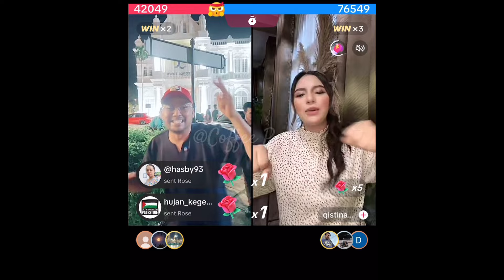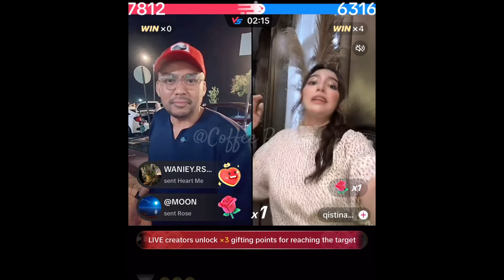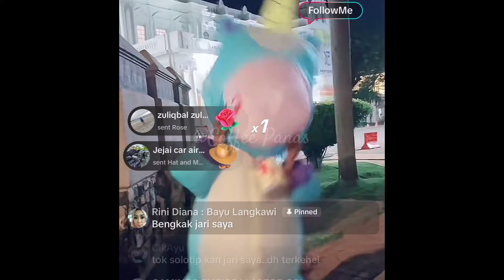Dato Red Vs Qistina Khaleed, Saat Akhir Dato Red Dapat Singa!!